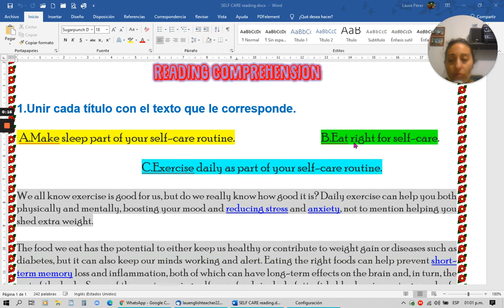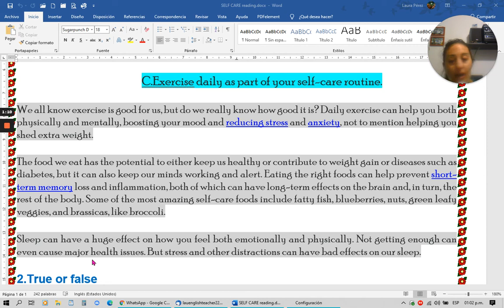self care reading comprehension 2